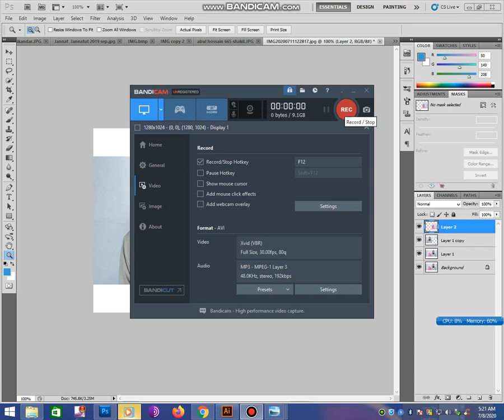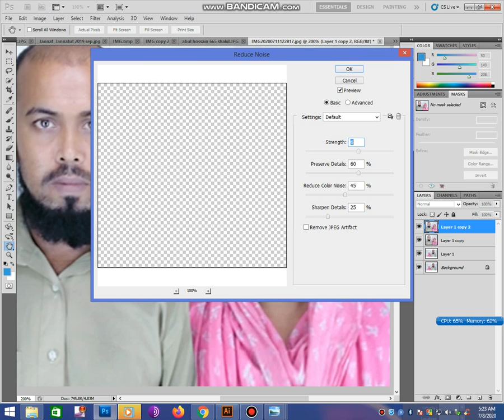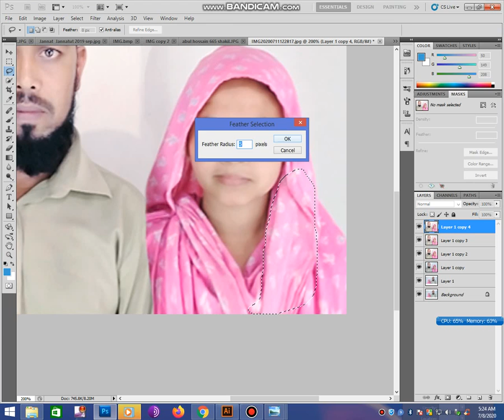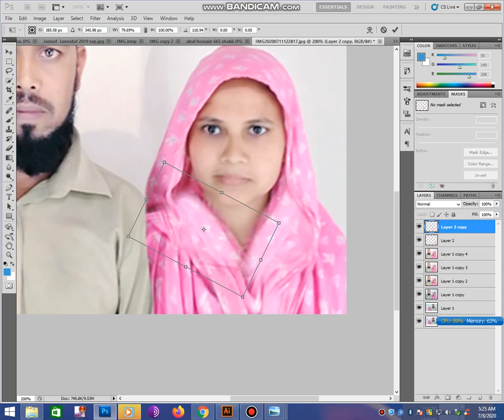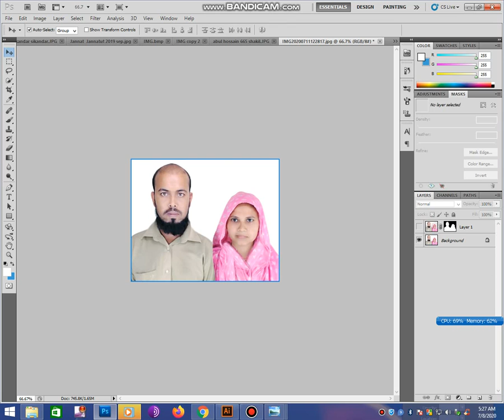how to edit photo make both photo adjust on photoshop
how to edit photo make both photo adjust on photoshop. passport  photo  adjust.